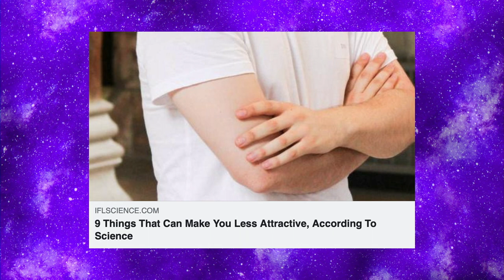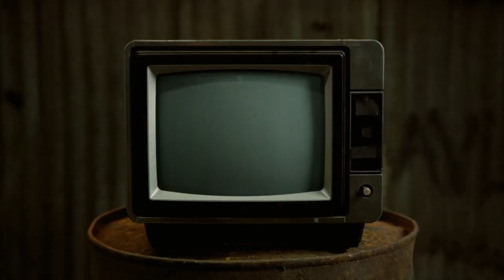Dinosaur Having Sexy time- Chewing The Cud - S02E22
We talk about a TV show that involves puppets and sexy time, the dangers of pooping, and we make something that is not exactly a success out of hot glue in Crafty Queens